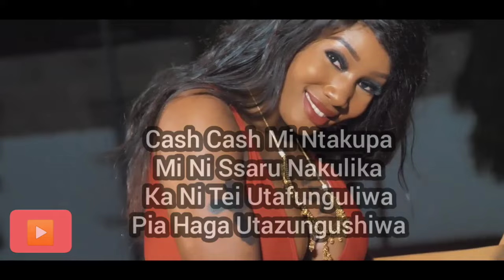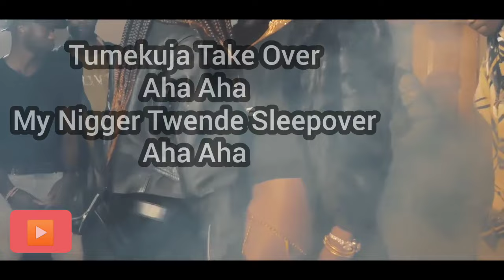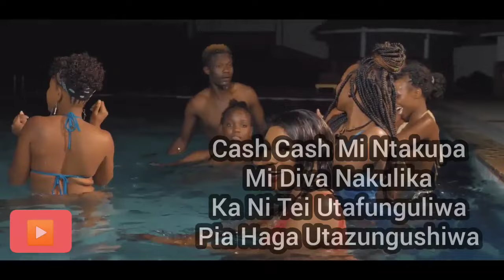Ssaru X Shay Diva- Zungushiwa (Official Video with Subtitles)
Zungushiwa jam by Ssaru X Shay Diva is the hottest jam done by the duo. Famous Ssaru known for her hot punch lines and you'll be more than willing to watch this. Take keen interest in Ssaru's lines and she's killin it. I have to admit also that Shay Diva hasn't been left behind. That's why I don't just bring you the lyrics but I brought it alongside subtitles.
Please remember to promote mayouth under the jengamayouth.
Please share, like and drop a comment.
Let me know what you feel and think about Brixtonage XL.